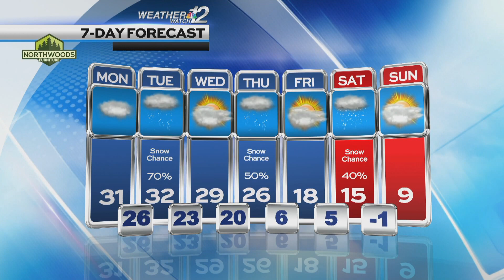Geoff's Monday Forecast 1-7-24